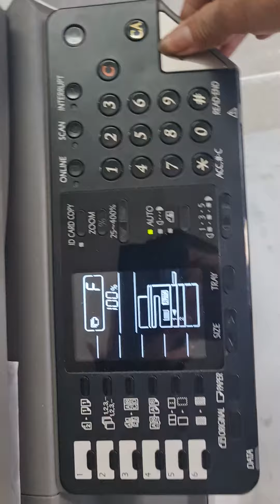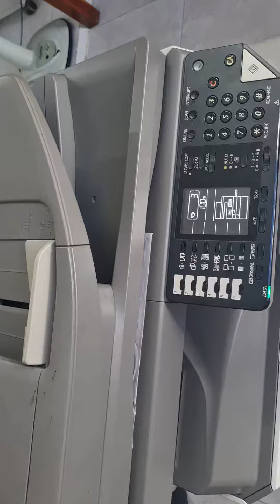Sharp AR-6031NV báo lỗi L4 -36 l Sharp AR-6031NV ERROR L4-36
Sharp AR-6031NV L4 -36 l Sharp AR-6031NV ERROR L4-36.
Lỗi phát sinh khi gắn nhầm dăc. Máy báo Lỗi F2-40 không setting được sim 25-2. Mở máy lên báo L4-36.
Nhận sửa lỗi mờ trên dòng 6020/6031. N.NV.